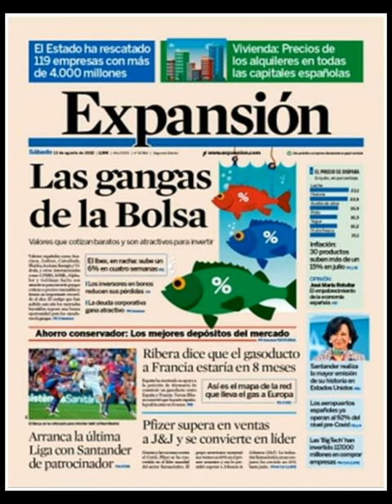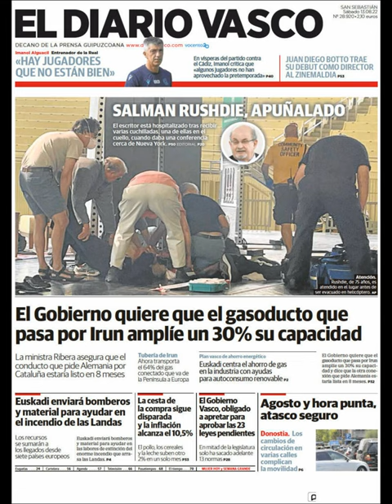Noticias Sábado 13 Agosto 2022 Principales Titulares Portadas Diarios Periódicos España Spain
Principales Titulares de Noticias en Portadas Diarios Periódicos Españoles del Sábado 13 de Agosto de 2022 ¿Que le Parecio este día?